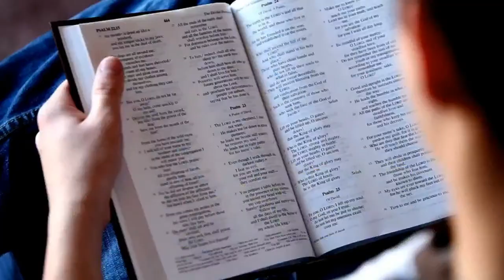"Si no puedes convencer; entonces, confúndelos" con Francisco Chavarria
Los martes 19:30 hs en "Conectados en las Escrituras" un programa de entrevista desde una perspectiva Biblica y Teológica, nos visitara Francisco Chavarria
Compara el horario en donde te encuentres y conéctate en estos :

⏰ HORARIOS los Martes en Latino America :
9:30pm  🇦🇷🇧🇷🇺🇾🇨🇱🇵🇾         21:30hs
6:30pm  🇵🇦🇧🇴🇵🇪🇨🇴🇪🇨         18:30hs
5:30pm  🇲🇽🇨🇷🇳🇮🇭🇳🇬🇹🇸🇻     17:30hs
7:30pm  🇻🇪🇩🇴🇺🇸🇨🇦🇨🇺         19:30hs
1:30am  🇪🇸                          1:30hs

⏰HORARIOS Martes en USA 🇺🇸:
7:30pm  Tiempo del Este  19:30hs
6:30pm Tiempo Central   18:30hs
5:30pm Tiempo Montaña 17:30hs
4:30pm Tiempo Pacifico  16:30hs

Te esperamos aqui, Dios te bendiga.